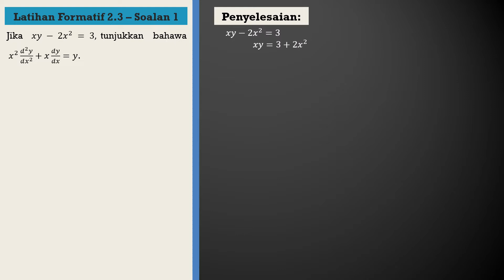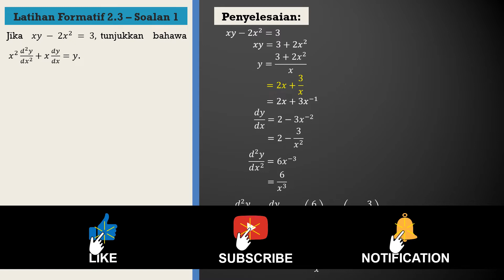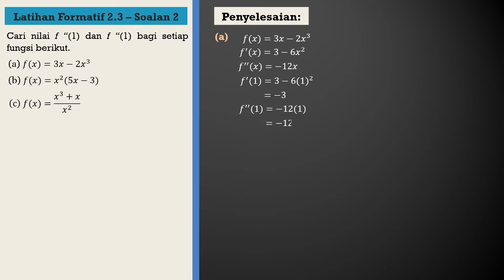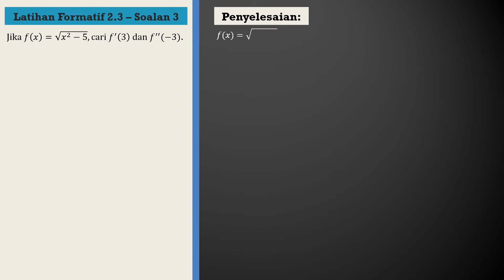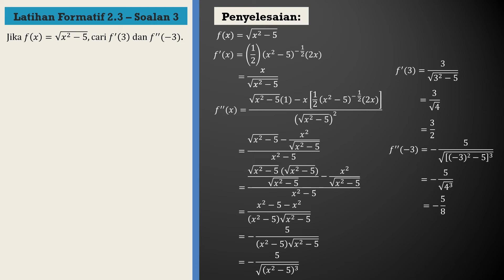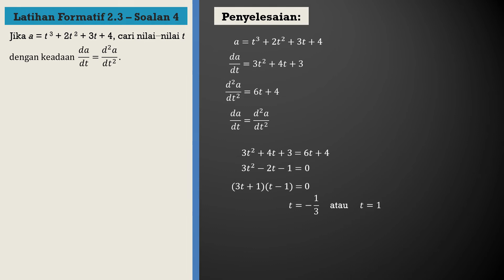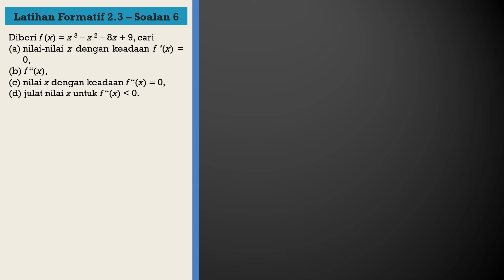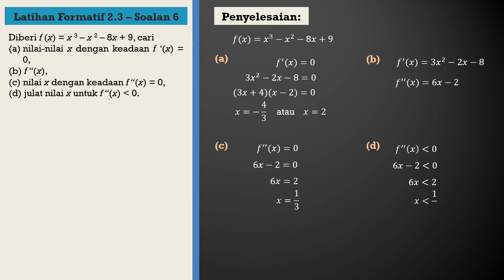Matematik Tambahan Tingkatan 5 KSSM Bab 2 - Pembezaan | Latihan Formatif 2.3